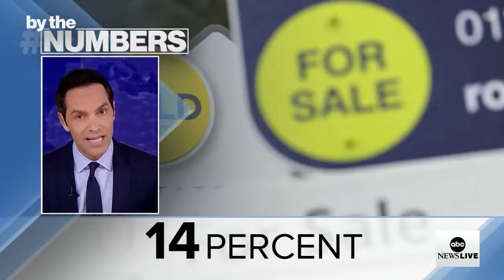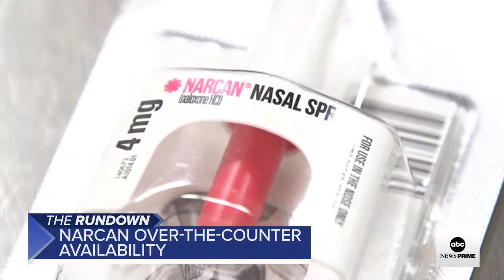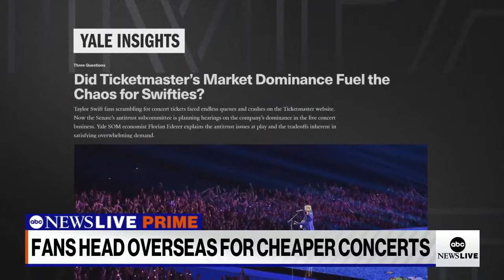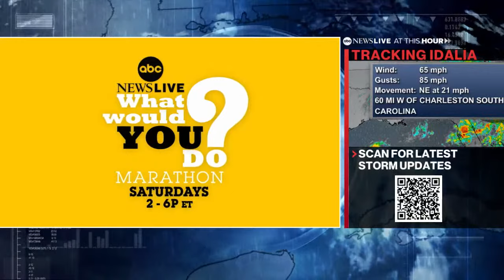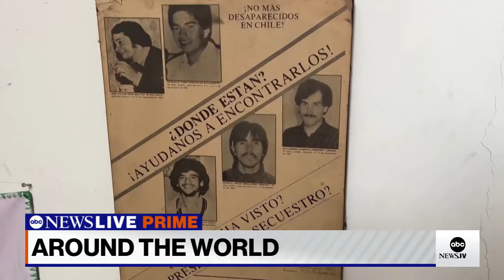ABC News Prime: Idalia heads to Georgia, Carolinas; Fla. rescue efforts; Sen. McConnell health scare